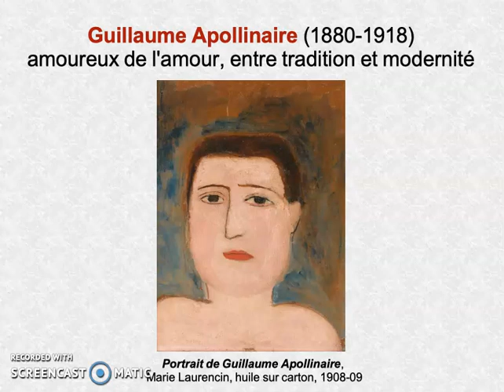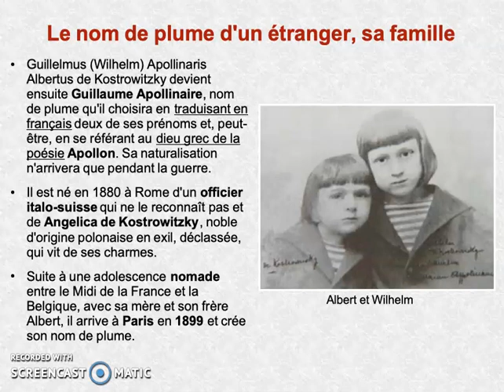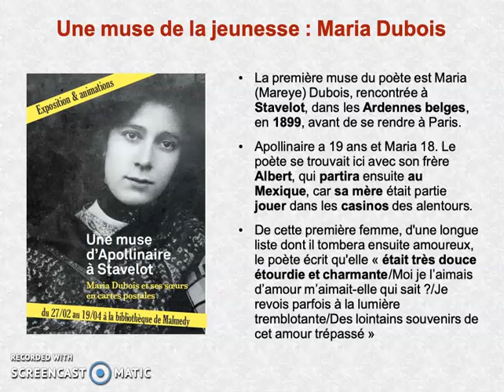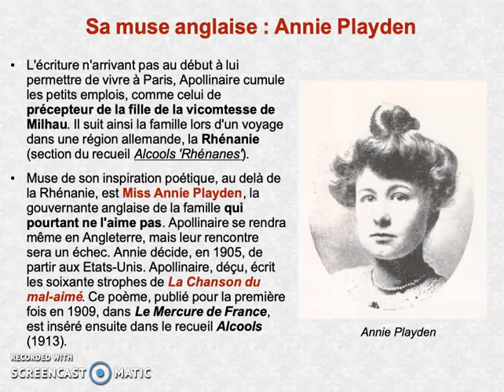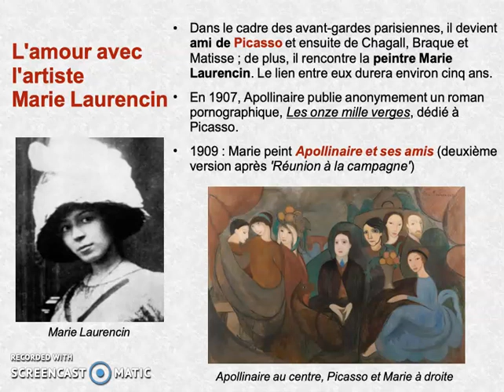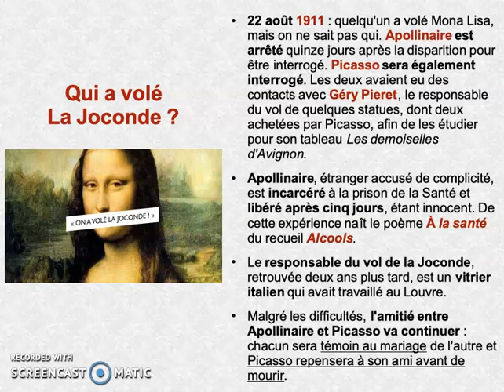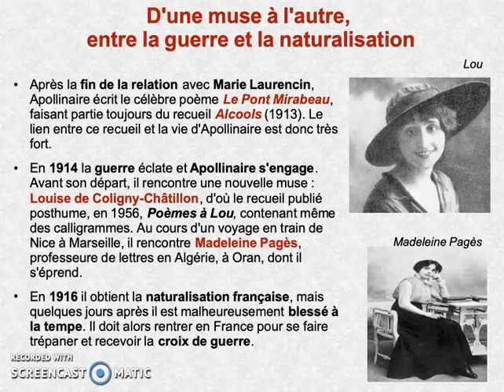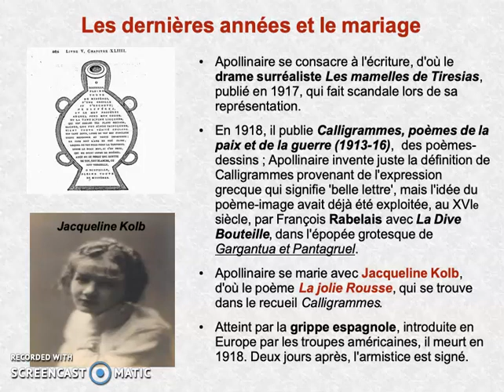Guillaume Apollinaire : esprit novateur, amoureux de l'amour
Cette vidéo a été conçue pour vous présenter l'écrivain, poète, dramaturge et grand passionné d'art du début du XXe siècle Wilhelm Apollinaris Albertus de Kostrowitzy, mieux connu comme Guillaume Apollinaire (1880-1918).
Nous allons donc reparcourir ensemble les étapes principales de sa vie et de sa création littéraire, à travers l'un des moteurs de l'existence de cet auteur : l'amour.
Un voyage à travers ses muses : Anna Dubois, Annie Playden, Marie Laurencin, Louise de Coligny-Châtillon, Madeleine Pagès et Jacqueline Kolb, en passant par l'affaire du vol de la Joconde en 1911, la naturalisation française en 1916 et la Grande Guerre.
Pour approfondir, je vous invite à consulter mes sources de recherche :
- Université de Nantes, Yves Touchefeu , Apollinaire l'enchanteur mélancolique, 12 mai 2018.
- Catherine Mory et Philippe Bercovici, 'L'incroyable histoire de la littérature française' , Les Arènes BD ; brève présentation de la vie d'Apollinaire et d'Alcool par Catherine Mory, professeure de français,
- Les soirées de Paris 'Mareye « si douce, étourdie et charmante », Philippe Bonnet, article publié le 9 février 2014.
Centre Pompidou.fr pour l'analyse complète et détaillée du tableau Apollinaire et ses amis de Marie Laurencin, 1909 (deuxième version ).
Miniature de la vidéo : Apollinaire et ses amis, Marie Laurencin, 1909 ; Guillaume Apollinaire ajouté à l'aide de l'application Phonto.